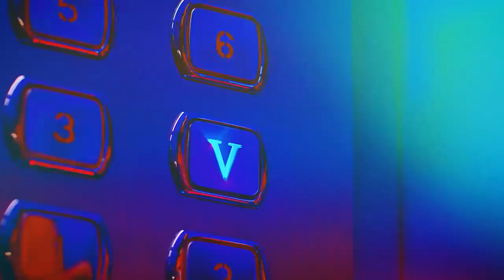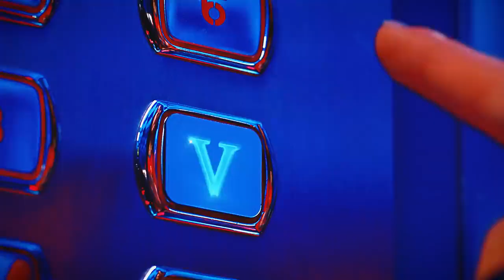Dance Chorégraphy LIGHTSUM(라잇썸) - 'VIVACE' Official Music-Cirano Channel Video.mp4